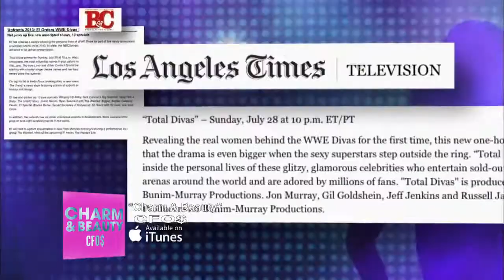CFO$ provides the soundtrack to E! and WWE launch of Total Divas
Don't miss Total Diva the New reality show on E! starring the WWE Divas. Premiers sunday July 28, 2013!